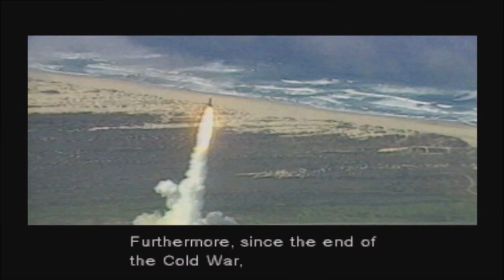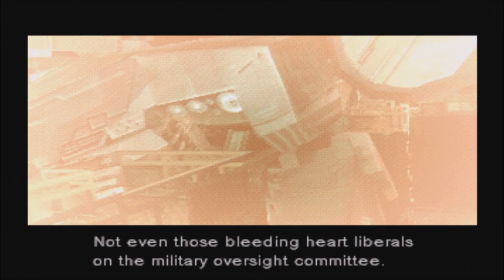Cody and Ish Play Metal Gear Solid - Part 6